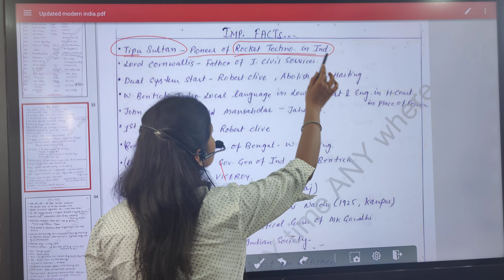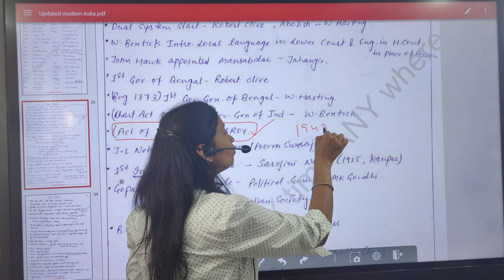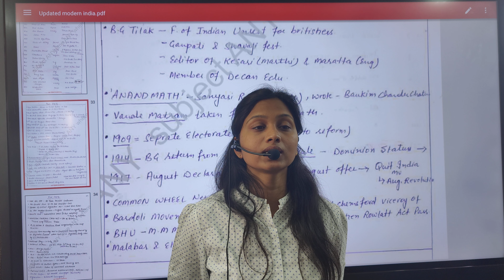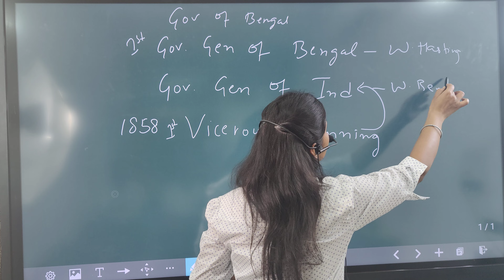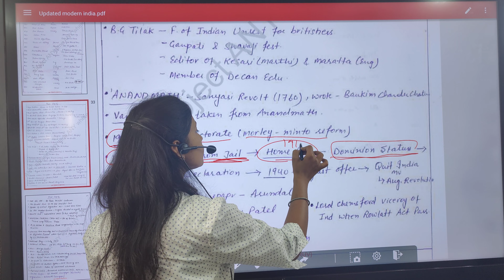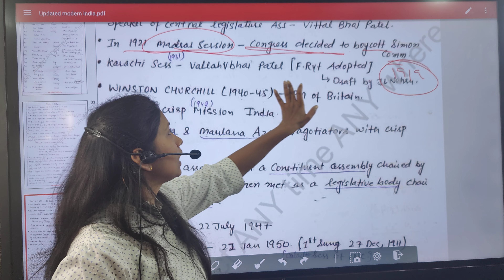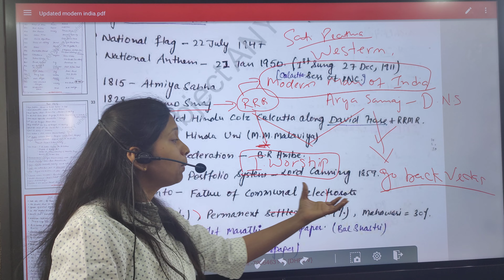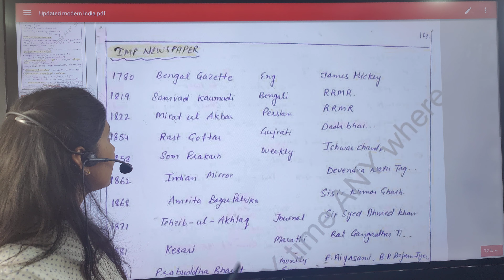Naib Tehsildar/ Co Insp - Important Facts ( 1857- 1947 History)